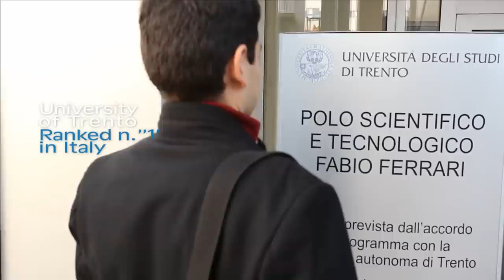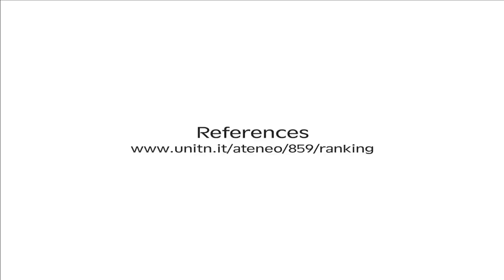ICT International Doctoral School University of Trento presentation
At the ICT School we are training men and women with great ideas who
will become the next generation of leaders in research, education,
industry and business.
The School is dedicated to promoting excellence in the world of
Information and Communication Technology and aims to educate new
professionals with skills and attitudes for the future.
Its programs provide comprehensive training that promote scientific
merit and encourage risk-talking and entrepeneurship.
Mobility accross traditional boundaries of ICT disciplines and geography
is strongly encouraged